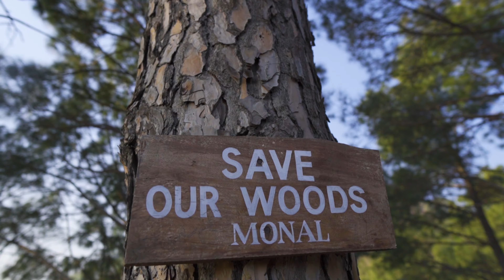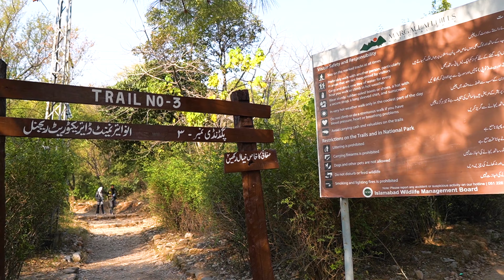Didn't Expect This From ISLAMABAD 🥵 | Vlog #28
If you liked the video please subscribe to the channel for future support, Like, Comment and Share, and don't forget to press the bell icon so you get notified whenever I upload a new video.

BEST PERFORMING VIDEOS ON THE CHANNEL